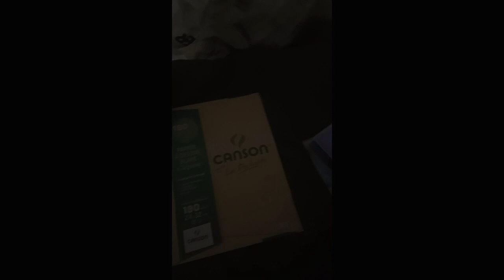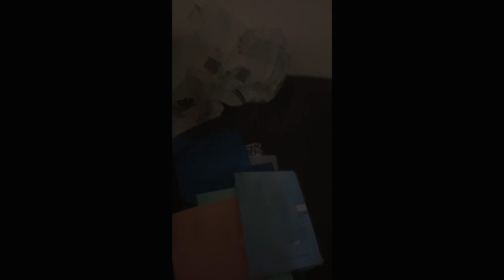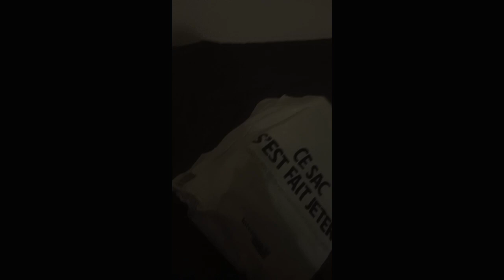SUBAThon 24 jour du subathon on regarde tout depuis le debut affaire d'ECOLE 2023 2024 1